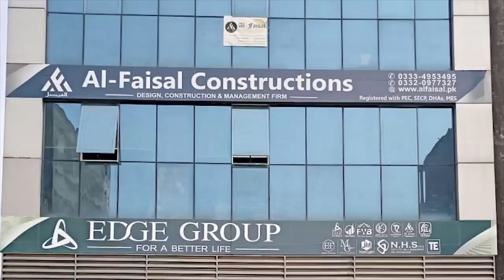Al Faisal Construction promo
About Al Faisal Construction & Management Engineers Private Limited